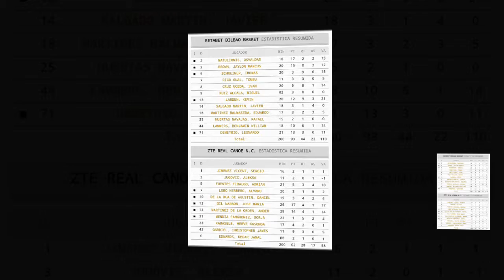Abultado triunfo antes de las eliminatorias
No fue un rival muy contundente el Real Canoe que sucumbio por 93 a 62 ante bilbao basket.